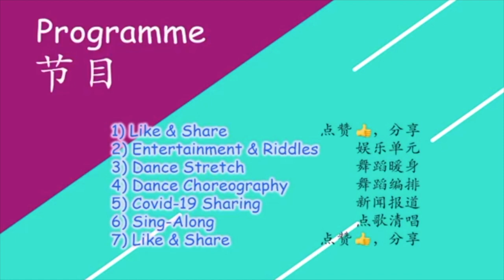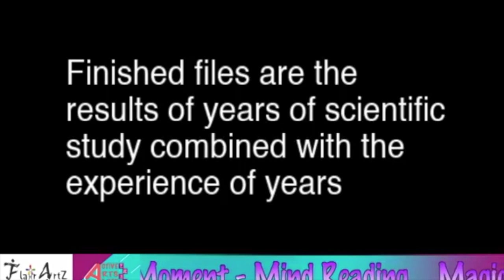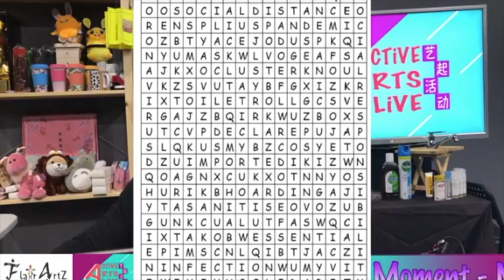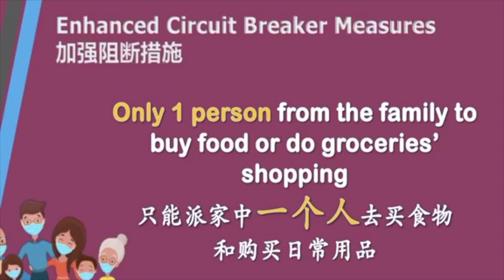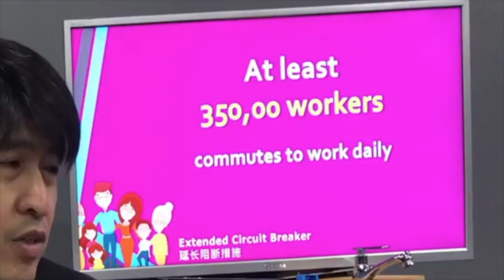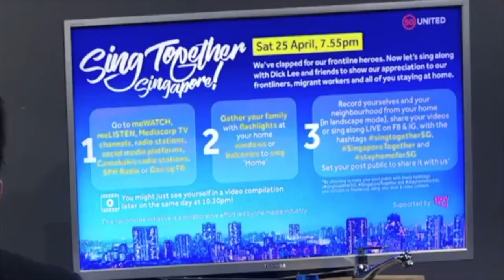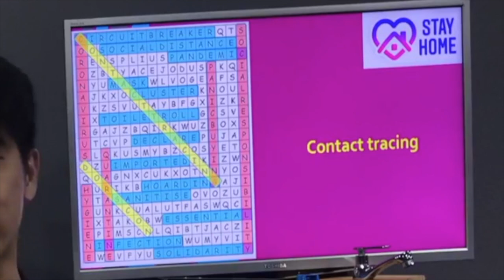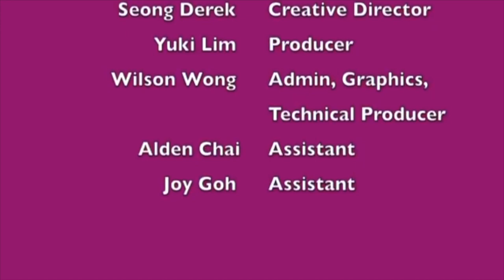COVID-19 SG ActiveArtsAlive EP10 24Apr20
Pucuk Pisang Daun Keladi - Cultural Dance of Malaysia